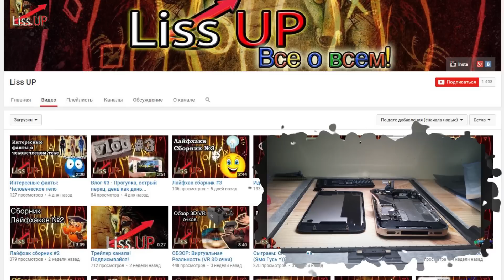20 АРТЕФАКТОВ ОСТАВЛЕННЫХ ПРИШЕЛЬЦАМИ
Одна из главных теорий возникновения человека гласит, что жизнь на землю попала с другой планеты. Логично предположить что, инопланетяне вполне могли бы оставить за собой следы своего пребывания. Добро пожаловать, это  20 артефактов оставленных пришельцами!